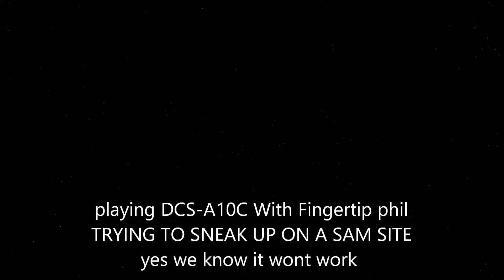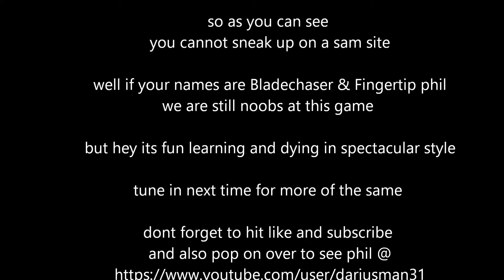Sam Ninjas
so me and my wingman fingertip phi decided to sneak up on a sam site it didn't go as well as we planned . Clearly our ninja skills are lacking !